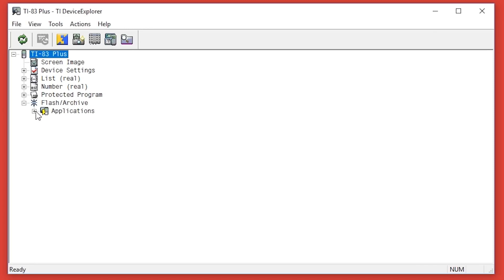TOP 5: Los ports de videojuegos más extraños y horrendos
Hoy es domingo lo que significa que tenemos TOP 5. En esta ocasión, listamos algunos de los ports más raros y horrendos en la historia de los videojuegos.